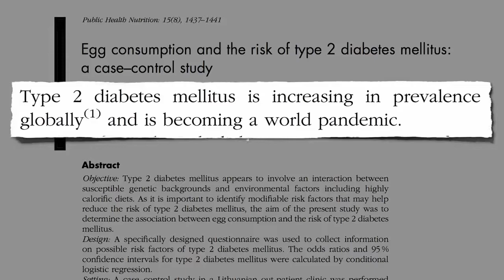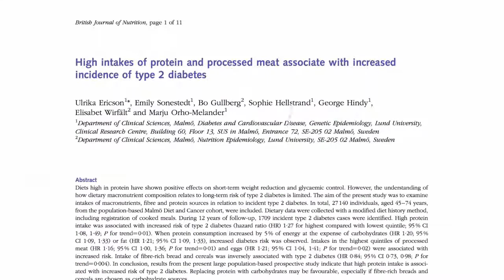Are eggs good for diabetics to eat ? | Dr Greger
Diabetes and Eggs
a single egg a week may increase the risk of diabetes, the leading cause of lower-limb amputations, kidney failure, and new cases of blindness.